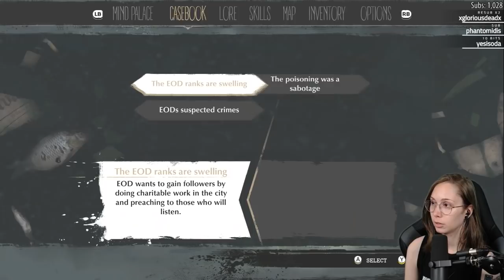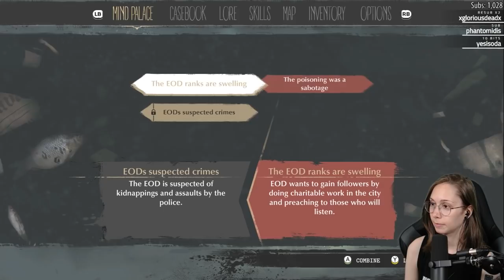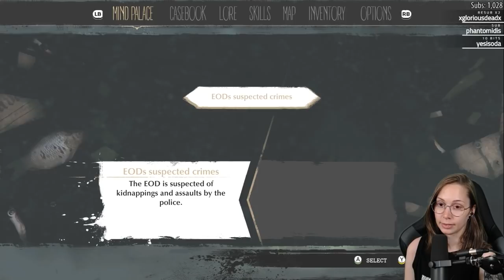[ The Sinking City ] The Esoteric Order of Dagon - Part 2